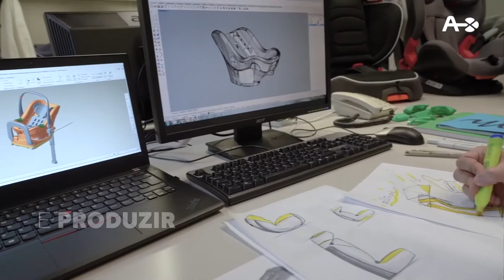Grupo Artsana – Parentalidade Sustentável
Nossa missão é tornar a parentalidade sustentável, cuidar ativamente das pessoas e do planeta.

9 marcas, mais de 8.000 colaboradores em todo o mundo.

Trabalhar para este propósito: garantir um mundo para as gerações futuras é nossa responsabilidade.

Estamos reduzindo as emissões de GEE e apoiando projetos de compensação. Em todo o mundo, mais de 85% da energia que usamos em nossas instalações é de fonte renovável.

Estamos investindo na redução do consumo de água e na produção de resíduos.

Estamos repensando nossa forma de projetar e produzir, integrando a sustentabilidade em todos os nossos processos, a partir dos materiais dos nossos produtos e embalagens.

Apostamos na transparência para comunicar a nossa forma de trabalhar.

Nosso objetivo é fazer sempre mais.
Tornar a parentalidade sustentável.